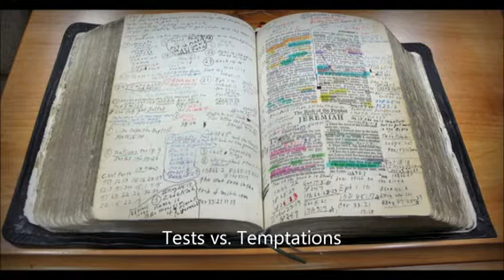Test or Temptation?